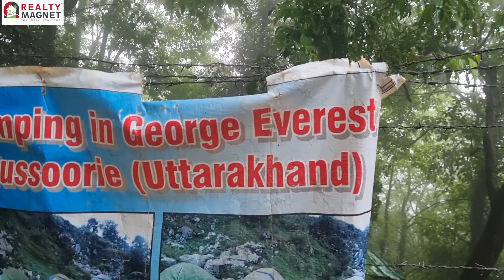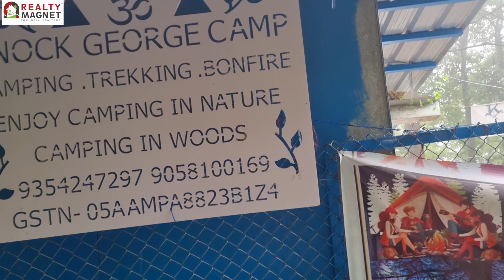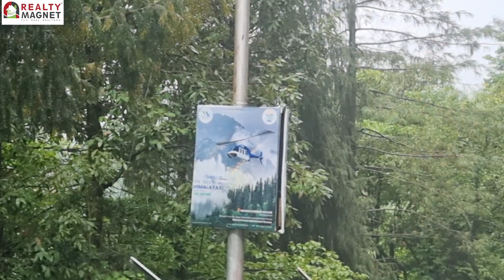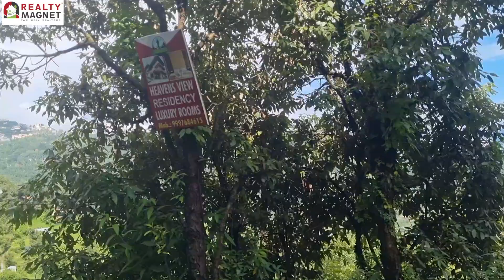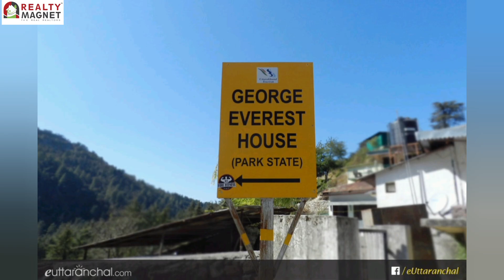Great Opportunity to Run Your Hospitality Business on the Peak of Mussoorie, Its George Everest !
There is a land patch near by  George Everest peak , It comes under Mussoorie Nagar Palika Parishad.

If you are looking for that kind of land to build your dream cottages and wanted to run a hospitality business near mussoorie range then you are in the right place.

The offering price for 2 to 7 bigha Land is 65Lakh per Bigha

The minimum salable area is 2 Bigha @ 1.30Crore

If you like the place and wanted for site visit , we need to meet first to discuss the commercials and then schedule a site visit.

During his term as surveyor general, Everest introduced the most accurate surveying instruments of the day; in the course of the project, Everest and his predecessors measured the meridional arc of 11.5 degrees from the Himalayas to Cape Comorin, the southernmost point of the Indian subcontinent.

Sir George Everest, CB, FRS, FRAS, FRGS (/ˈiːvrɪst/; 4 July 1790 – 1 December 1866) was a British surveyor and geographer who served as Surveyor General of India from 1830 to 1843. After receiving a military education in Marlow, Everest joined the East India Company and arrived in India at the age of 16.

George Everest Park Estate, near Helipad, Mussoorie, Uttarakhand 248179